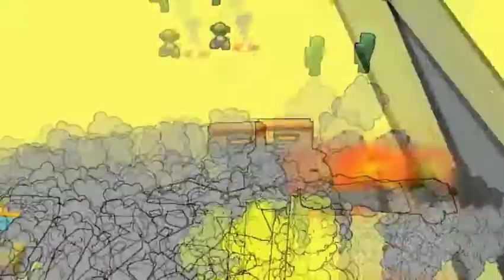El Clino Trailer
Trailer of the game 'El Clino', a.k.a. 'The Cleaner'.

This game is the product of a collaboration between game designers/artists from the HKU (Utrecht School of the Arts) and Technical Informatics students from TU Delft.